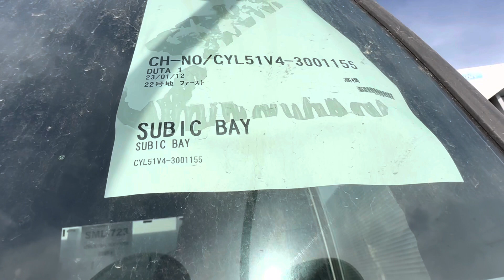PAANO MALAMAN KUNG FULLY AIRBRAKE ANG TRUCK NA BINIBILI NATIN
Special Thanks to Boss RV VALDEZ for sharing his knowledge about the topic